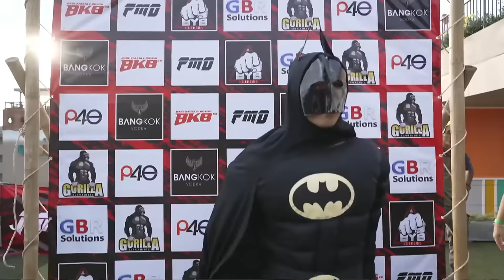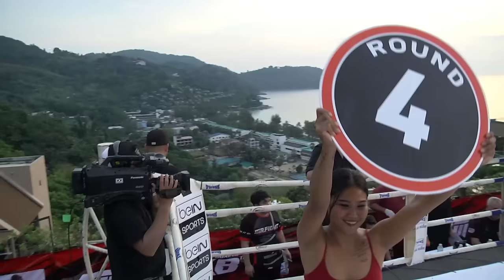FULL BAREKNUCKLE SHOW | THAILAND BKB30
FULL SHOW BAREKNUCKLE BKB30 Thailand !! BARE KNUCKLE BOXING